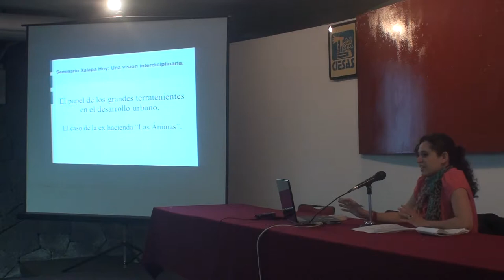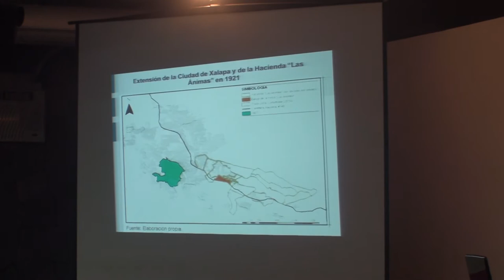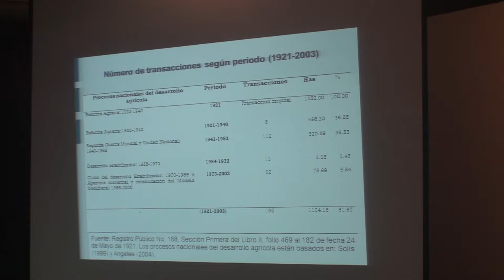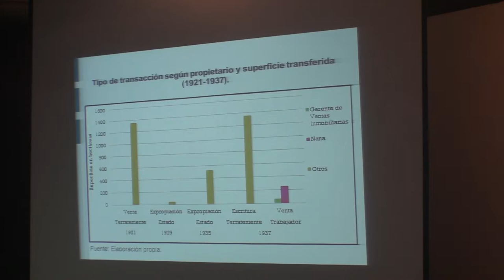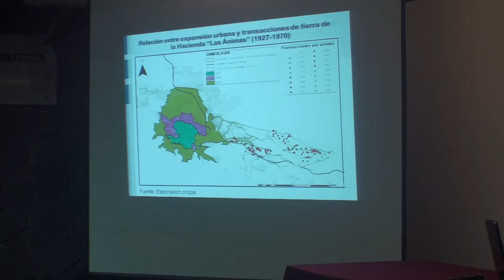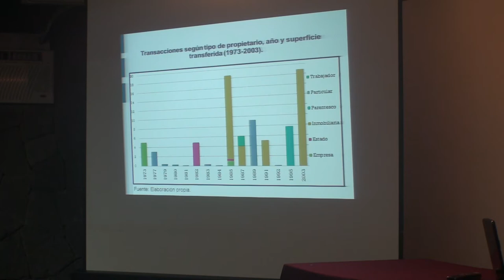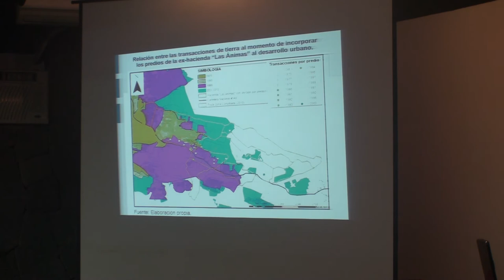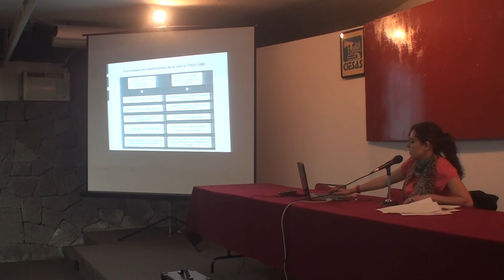Elisa Suárez - La ex-hacienda de Las Animas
El papel de los grandes terratenientes en el desarrollo urbano; el caso de la ex-Hacienda Las Ánimas. Coloquio "Xalapa hoy" desarrollado en CIESAS-Golfo el 20 de marzo de 2013.